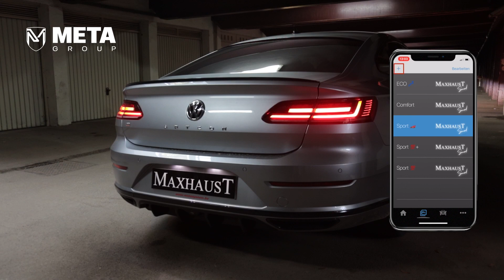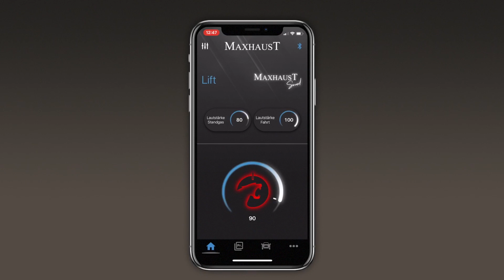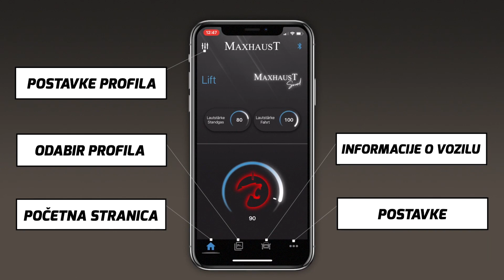ACTIVE SOUND MAXHAUST ARTEON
ACTIVE SOUND MAXHAUST VW ARTEON
META GROUP TUZLA